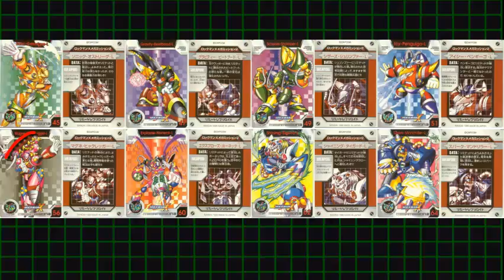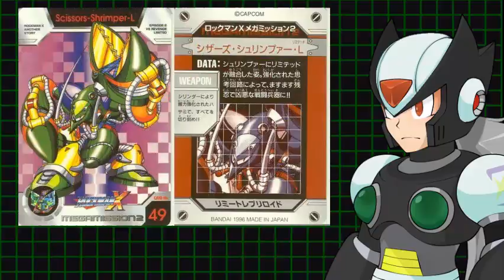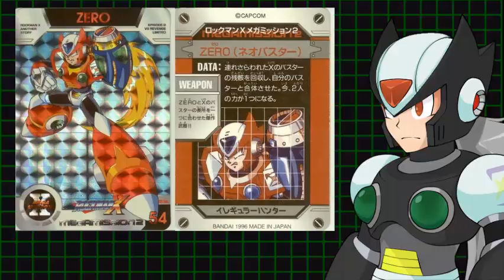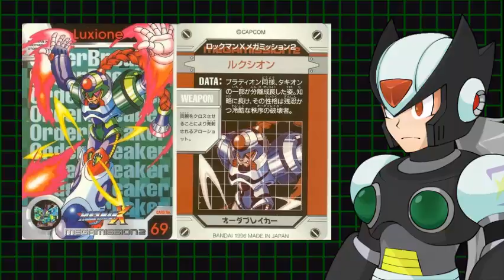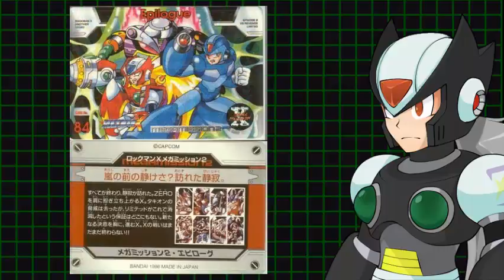megaman x mega mission cap 2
segunda parte de la saga mega mission
si quieren un capitulo de alguna saga o de algun tema en particular dejenlo en los comentarios